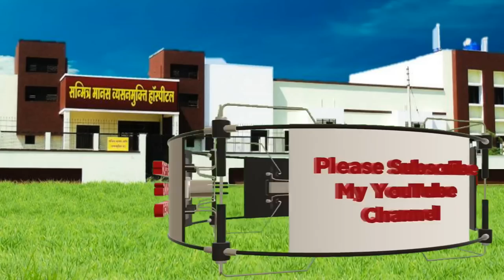कैसे बदले अतित को देखने का नज़रिया Change The Way you Look At Past Dr Kelkar mental illness hypnotism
• Psychiatrist
• Hypnotherapist
• Psychotherapist,
• De-addiction Specialist
• Sexologist